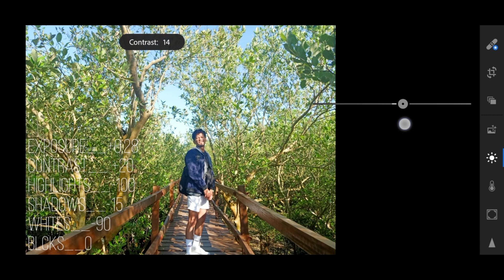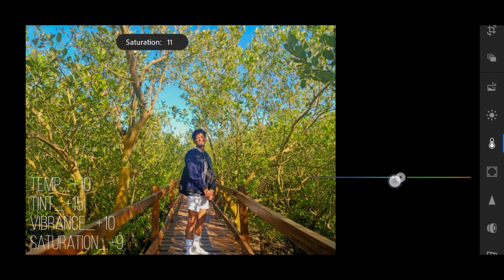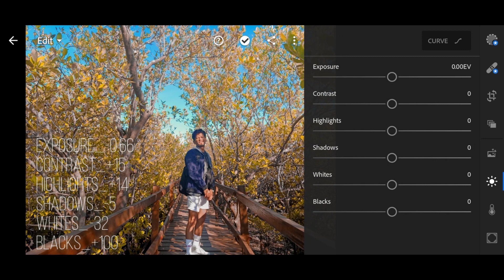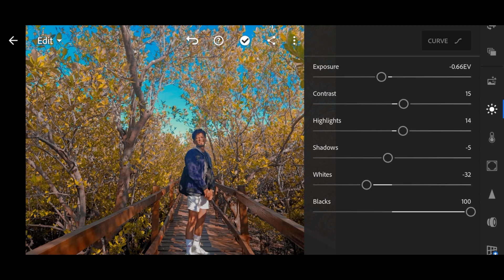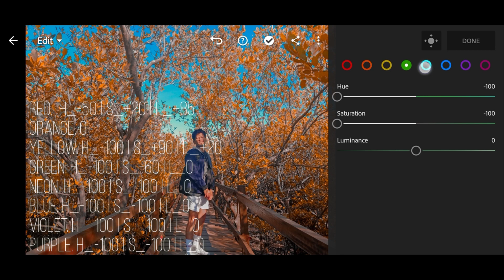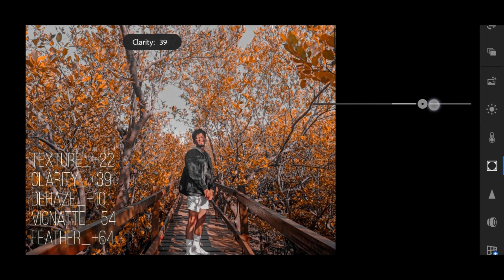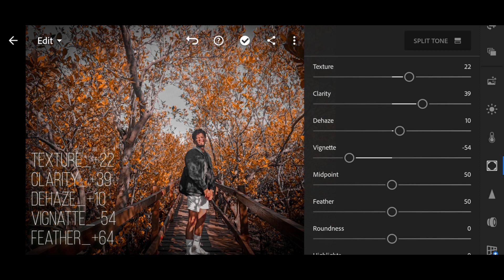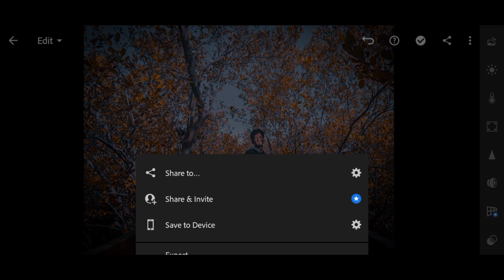How To Edit Moody effect Orange Grey Tone | Adobe Lightroom-photo editor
i am using an Adobe Lightroom-photo editor app.
 i hope you enjoy and learn and get more ideas and techniques to this video..

gmail.